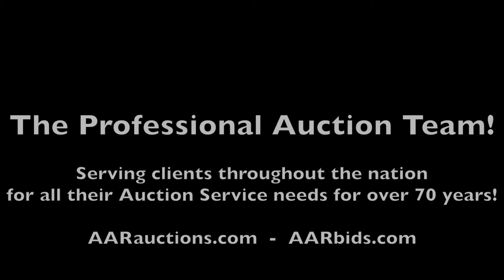2002 Ingersoll Rand diesel air compressor trailer For Sale at Auction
Now open for bidding in the Wharton, NJ Commercial Surplus Vehicle & Equipment Auction Ending 4/26 is a 2002 Ingersoll Rand diesel air compressor trailer